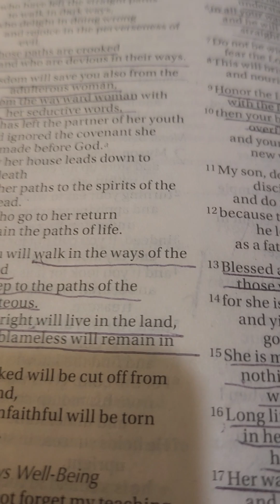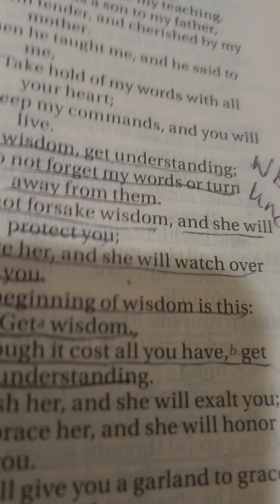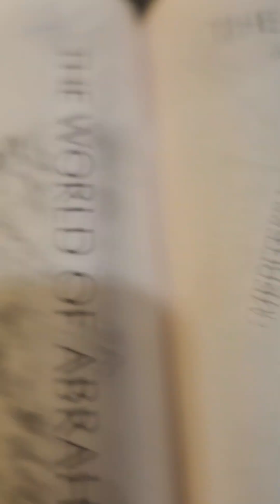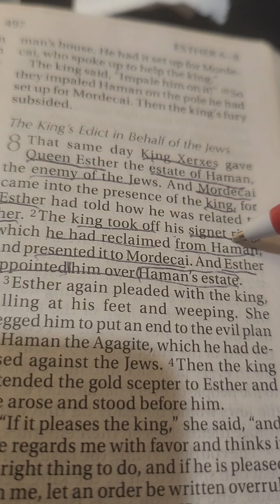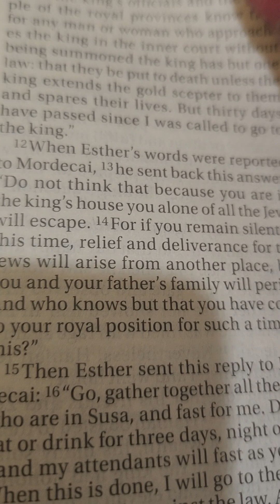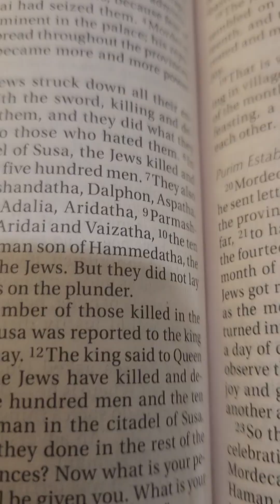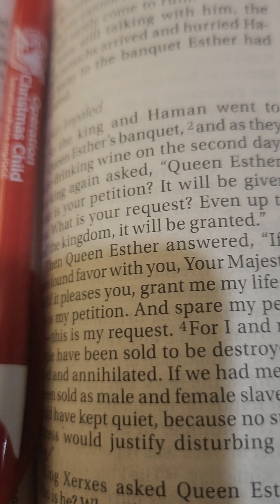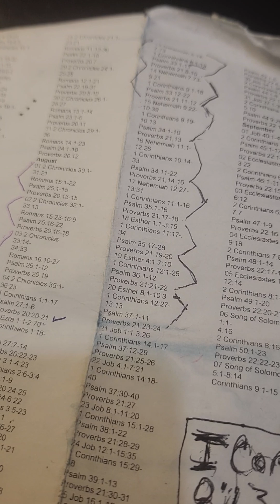08/20/23 Esther 8:1-10:3 I Cor. 12:27-13:13 Ps. 37:1-11 Prov. 21:23-24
Welcome
Beyonce Knowles Carter
to St Louis Mo.
Home
of the St Louis Cardinals
Showtime for Beyonce
08/21/23 7 pm
The Dome at America's Center
Praise Song of the Day
 Halleluia anyhow
scripture of the day
Prov. 4:5 Wisdom
Get wisdom
Get understanding do not forget .my words or turn away from them.
Letters to God
Hello Father God I hope you doing okay
Love Sharon age 66
08/20/23 for children babies teenagers young adults elderly
Break down scriptures
find topics
create a message
Esther 8:1 -10:3 topics
King xerzes Haman
Mordecai signet ring
Queen Esther
 Esther 4:14-16
Esther 8: 9
Praise songs
Jesus he will fix it /Lee Williams
Halleluia anyhow
Still have a praise Georgia MC
Well done -kontrol / Deitrick Haddon
Praise him Anthony Brown
Map Ministry
The World of Abraham, Isaac, and Jacob
Tell briefly what happened in each place
Mediterranean Sea
Egypt
Shechem
Hebron Bethel Beersheba
Arabian Desert
Babylon Haran euphrates River  Chaldea
The Kingdom of Israel and surrounding Nations
Mediterranean Sea Philistia Gaza Damascus Samaria Shechem Shiloh
 Bethel Jerusalem Jericho Jordan River
Ammon Moab Edom
08/21/23 Da ily Bible Reading
Job 1:1-3:26
I Cor. 14:1-17
Ps. 37:12-29
Prov. 21: 25-26
08/22/23
Job 4:1-7:21
I Cor. 14:1842-40
Ps 37: 30-40
Prov. 21: 27
08/23/23
Job 8:1-11:20
I Cor. 15: 1-28
Ps. 38:1-22
Prov. 21:28-29

 St. Louis Celebrates Koby Bryant  Birthday at all Restaurants Businesses companies  all hotels It's very hot today
colors Lakers gold black purple jersey #28 loves cars Happy Birthday Koby Bryant
08/24/23
Isaiah 43:14-45:10
Ephesians 3:1-21
Ps. 68:1-68
Prov. 24: 1-2
08/25/23
Isaiah 45:11-48:11
Ephesians 4:1-16
Ps. 68:19-35
Prov. 24:

08/26/23
Job 20:1-22:30
II Cor. 1:1-11
Ps. 40:11-17
Prov. 22:2-4
08/27/23
Job 23: 1-27:23
II Cor. 1:12-2-11
Ps. 41:1-13
Prov. 22:5-6
08/28/23
Job 28:1-30:33
Prov. 22::7
08/29/23
Job 31:1-33:33
II Cor. 3:1-18
Ps. 43:1-5
Prov. 22:8-9
08/30/23
Job 34:1-36:33
II Cor. 4: 1-12
Ps. 44: 1-8
Prov. 22:10-12
08/31/23
Job 37:1-39:30
II Cor. 4:13-5:10